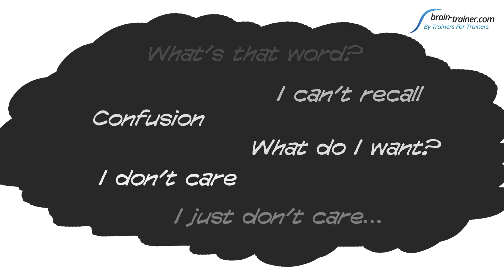Problems - The Aging Brain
The aging brain explained